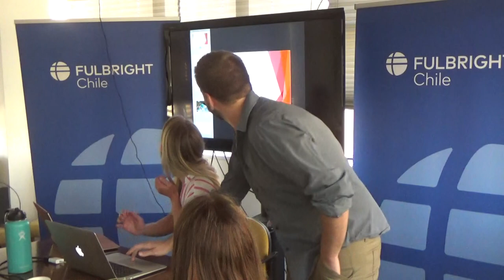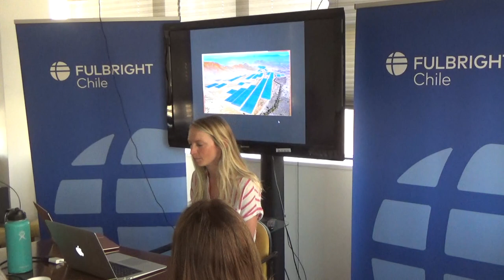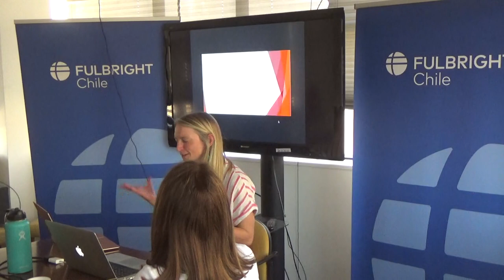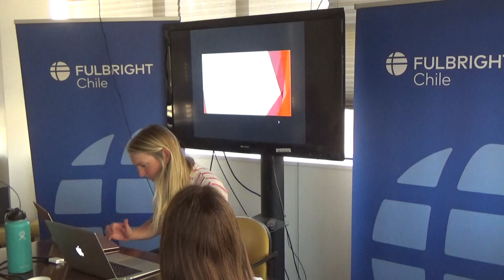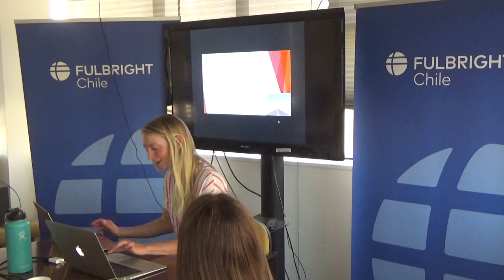Elena Louder, A Multi-Scalar Examination of Solar Energy Development in Chile's Atacama Desert